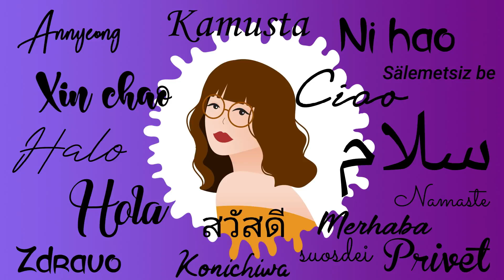HERISS SKUYY - BOCIL INI H4CK KAMERA WARGA OME TV INTERNASIONAL&BIKIN PANIK IBUNYAII FILIPINA REAKSI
Hi guys this is my Reaction Video to HERISS SKUYY - BOCIL INI H4CK KAMERA WARGA OME TV INTERNASIONAL&BIKIN PANIK IBUNYA .   I hope you like this video and comment down if you have any suggestion videos .

2.  No copyright is claimed and to the extent that material may appear to be infringed, I assert that such alleged infringement is permissible under U.S. and Philippine copyright law. If you believe the material has been used in an unauthorized manner, please contact the poster.
3. This video is not associated with any company or products mentioned in the video.
4. No intention to infringe photos or audio used in this video.

The Girls Reactors:
 @Joyceflang Vlog
 @Dimple'sChannel ​